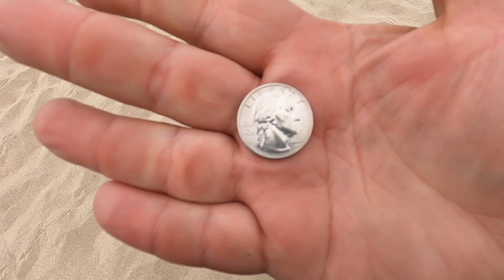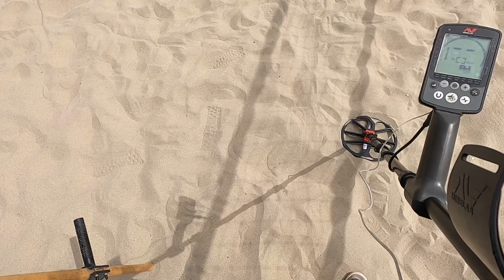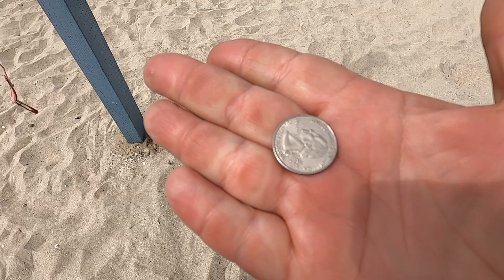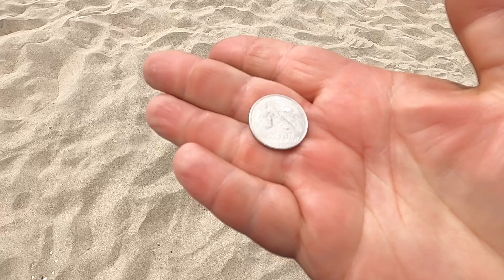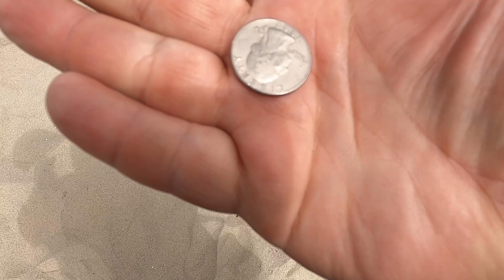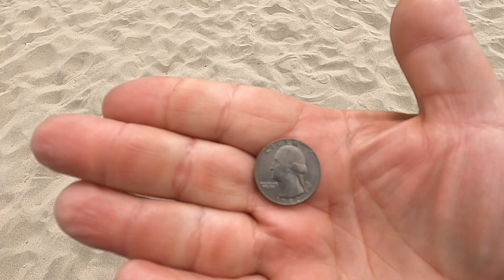Bingo Kind Of Day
Another fun day at Hermosa Beach. Good day metal detecting. Found some cool stuff.